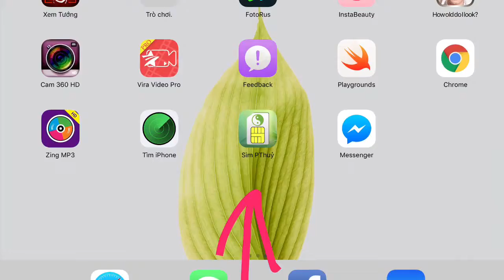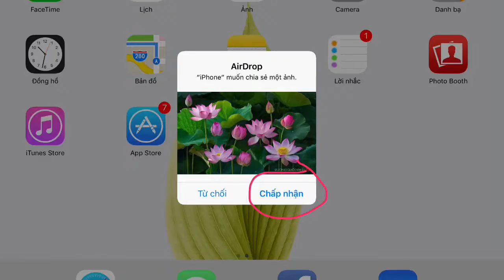Cách chuyển ảnh từ thiết bị hệ điều hành ios 7 trở lên sang thiết bị hệ điều hành ios 7 trở lên